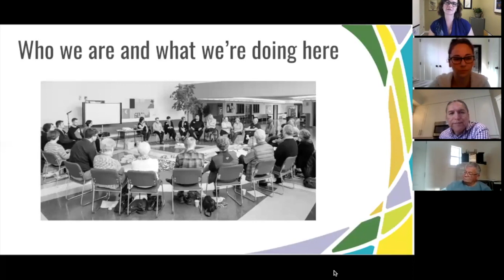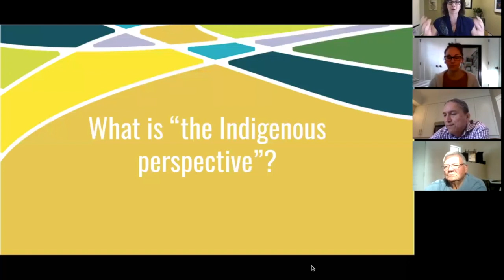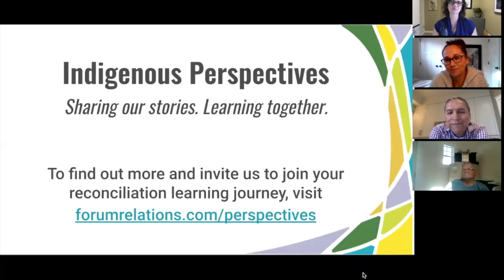What is "the Indigenous perspective"?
Greetings!

We’re a group of colleagues with well over 100 years of combined experience working in the field of Indigenous Relations. We've come together to share our perspectives, knowledge, stories, and experiences with Canadians who want to take action toward reconciliation.

We’re inviting you to join us in our free Perspectives series as we explore some common questions we’ve heard from Canadians seeking to understand more about Indigenous interests and reconciliation.

In this session, Art Cunningham, Steve Francis, Teneya Gwin & Anne Harding reflect on the concept of "THE Indigenous perspective," and share what they'd like to see Canadians keep in mind when we talk about Indigenous interests and issues.

If you enjoy this video, we hope you'll invite us to join you on your reconciliation learning journey. for our virtual classroom offerings for individuals and organizations looking to build awareness and understanding related to Indigenous Peoples' experiences and interests.